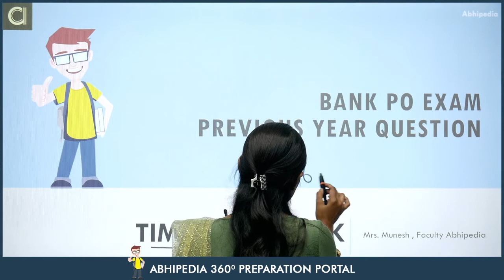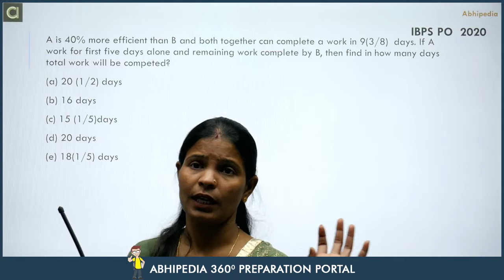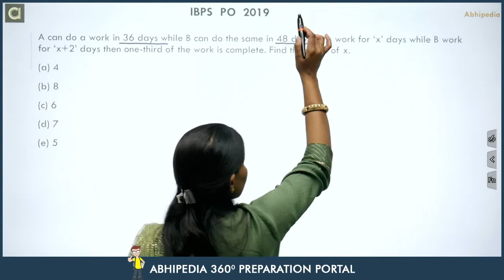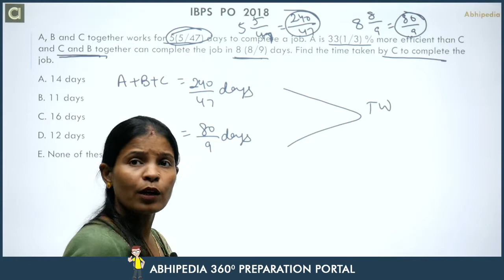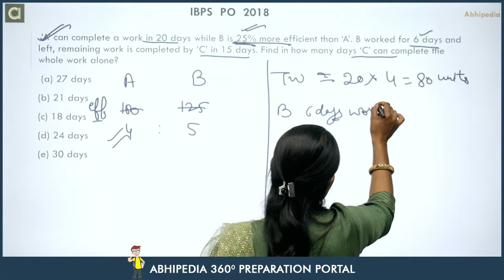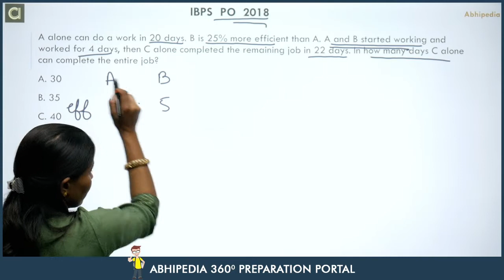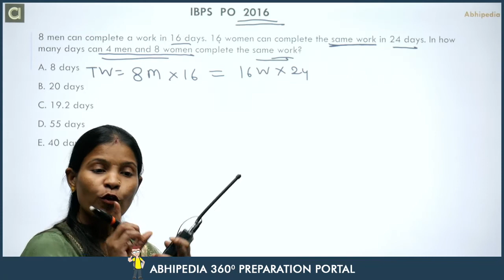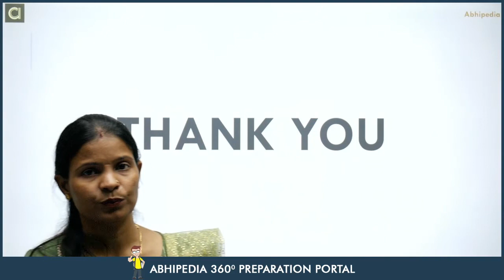SBI PO / IBPS PO / RRB | Previous Year Question | Time and work | by Munesh Ma'am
Practice Previous Five Year questions of SBI PO , IBPS PO and RRB PO with complete solution.